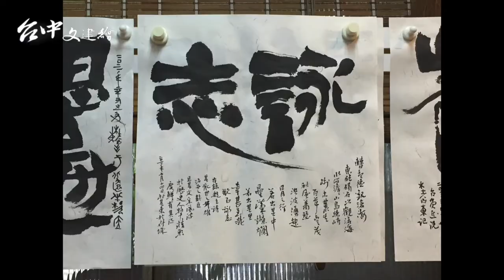誰能把篆刻玩得這樣時尚？名師 杜其東 大方分享書法與篆刻的秘密（下）｜台中文建繪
篆刻名家杜其東的生命軌跡，令人會心一笑，總是在往反方向走後，又被拉回設定的軌道，冥冥之中就走上了這條路。

一，從模範生被打到不讀書，唸了高職，最後卻還是在高雄師範大學拿到書法碩士。

二，高職選科放棄建築，轉讀電工，畢業後卻又進入建 築師事務所任職。

三，高中從書法社轉到管樂社，因緣際會遇到收藏家，親眼目睹二岸與日本的書畫真跡，踅了一圈，還是在精進書法的路上。

記得把影片看完喔，一定會有收穫的！不管你寫不寫書法、看不看得懂篆刻，真心不騙。